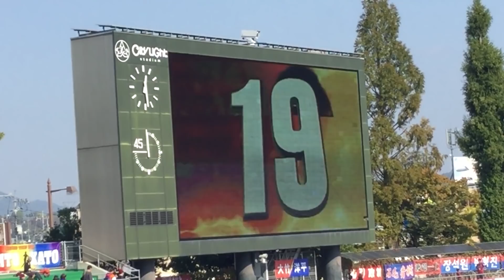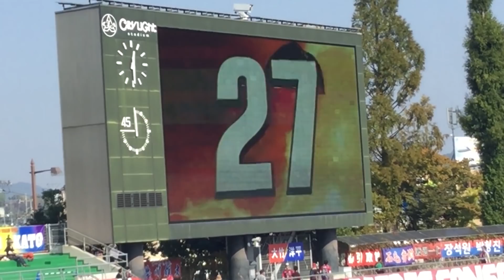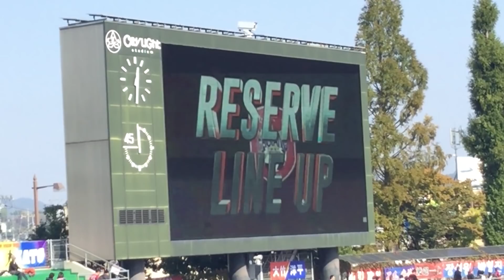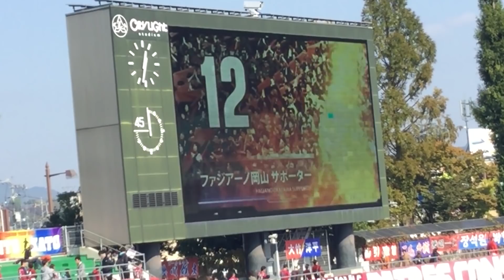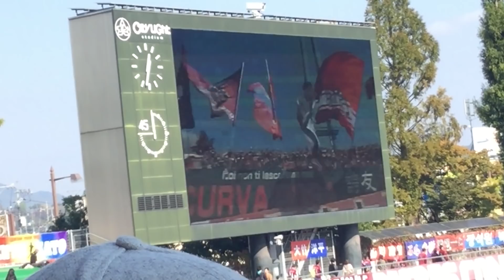2017/11月5日 ファジアーノ岡山VS名古屋グランパス ファジアーノ岡山選手紹介